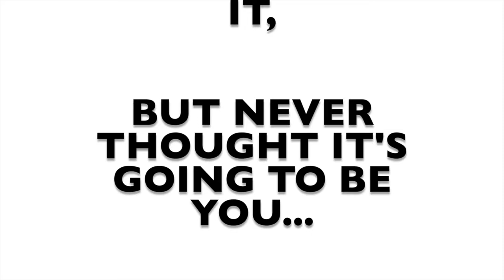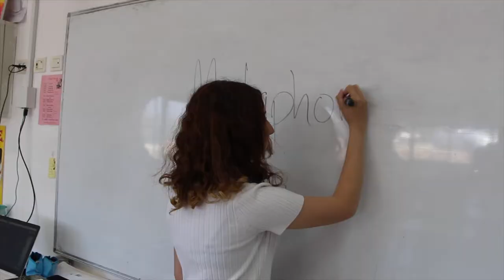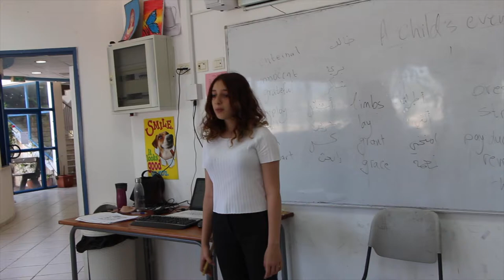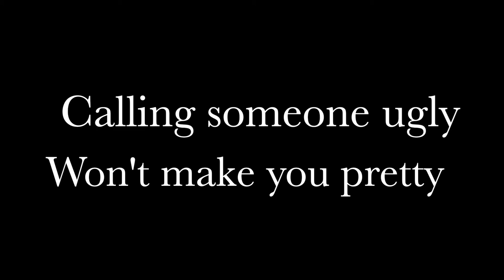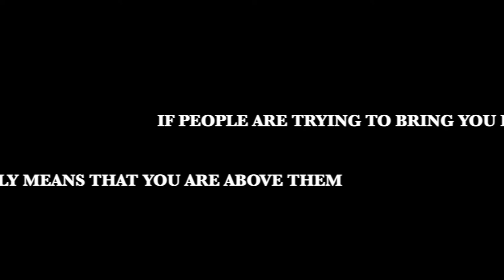Daffodils 1 - The Bully